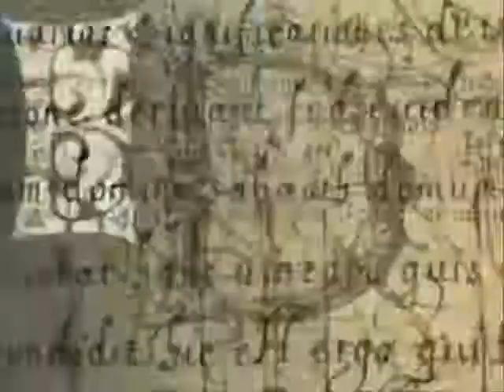Charmed Next Generation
A new generation of Charmed .The Kids

Wes Ramsey : Wyatt Halliwell
Drew Fuller : Chris Halliwell
Alexandra Chando : Melinda Halliwell
Victoria Justice : Prudence Johanna "P.J. Halliwell
Katie Findlay : Parker Halliwell
Naomie Scott : Peyton Halliwell
Nina Dobrev :Tamora and KAT Mitchell
Jared S.Gilmore : Henry Jr Mitchell